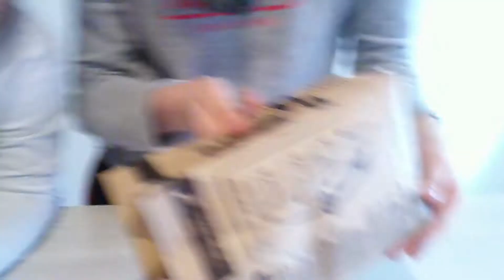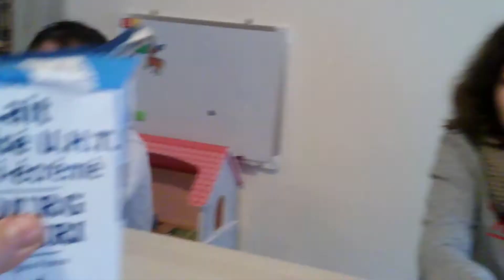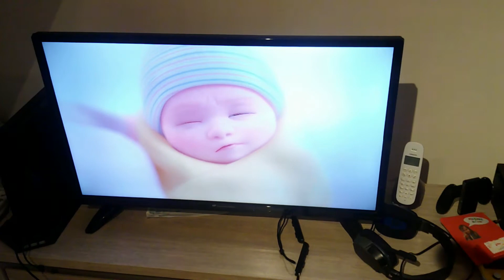ON TESTE DES FOOD HACK D'HIVER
Pour un goûter gourmand, rien de tel que des bons Food Hack.